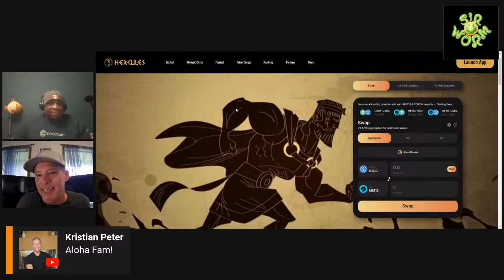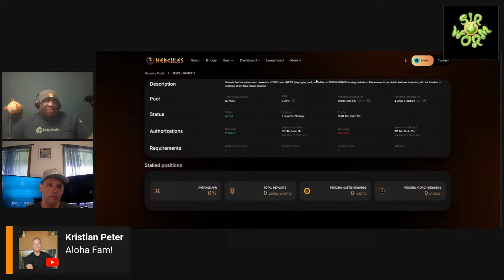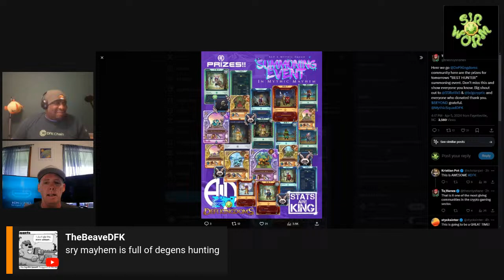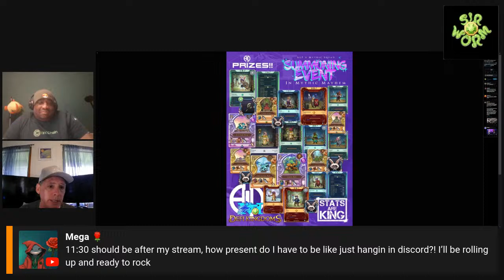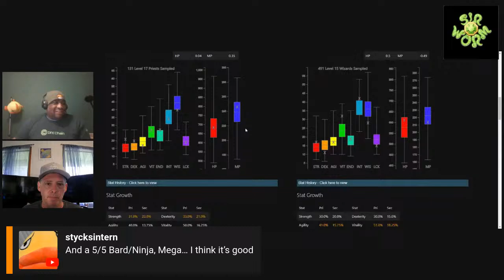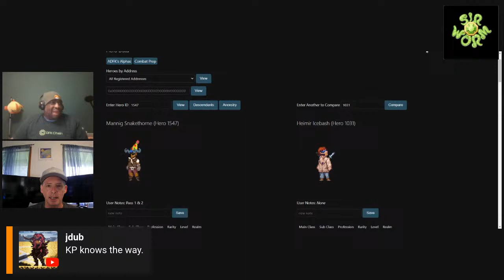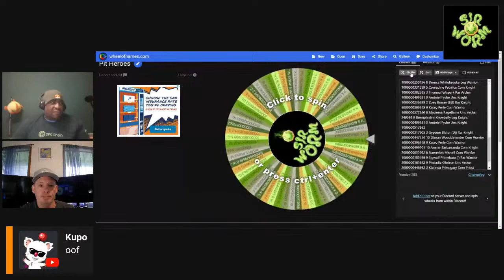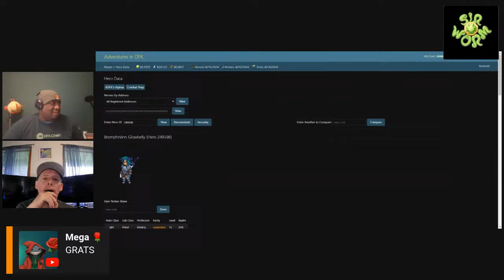Sir Worm & Emerson at It Again!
We owed the DFK fam some content, and gosh darn, we're going to give it to them!  An impromptu stream for our loyal followers.  So much to talk about- Hercules, Hunts, Rampant Speculation!!!